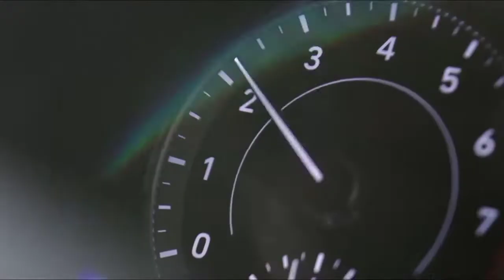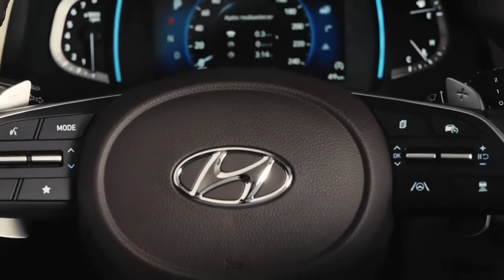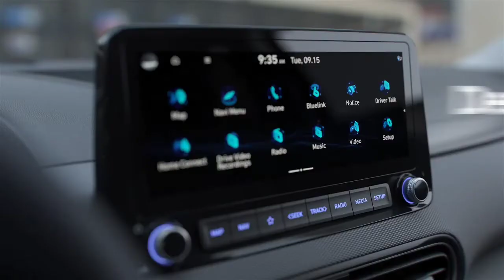आते ही बस ले लो! Upcoming 4 New Hyundai Cars In India 2022.